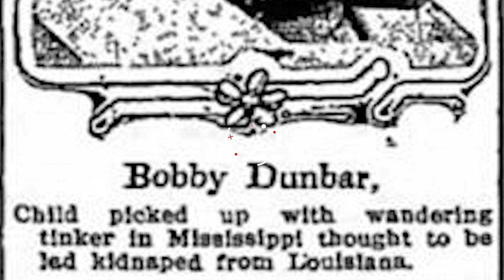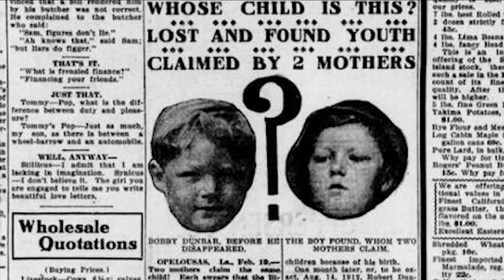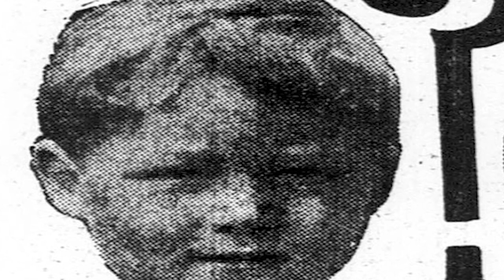Bobby Dunbar: The boy who VANISHED and came back as a NEW child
Bobby Dunbar vanished in 1912. His reappearance would lead to a custody battle, a possibly wrongly convicted man, and an incredible DNA test 90 years later. A young child goes missing, the whole country starts looking for him, and eventually, the family gets him back, only to realize that he wasn’t their kid after all. No, this isn’t the Invasion of the Body Snatchers or an episode of the Twilight Zone, but an actual event that happened in Louisiana in 1912 to the Dunbar family. And in the end, the truth was stranger than fiction.

Bobby Dunbar Goes Missing
On August 23, 1912, the Dunbars went on a day trip to Swayze Lake in Louisiana. As the family played in the water, suddenly little Bobby, only four years old, disappeared. Lessie and Percy Dunbar searched everywhere for their boy but were forced to call the authorities after their search turned up nothing.

The local police, and eventually the state police, began a statewide manhunt for the boy. They caught and dissected alligators and threw dynamite into the lake hoping it would eject the body from the water. None of their efforts turned up a body.

Then, eight months after Bobby’s disappearance, the Dunbars received good news — a boy matching Bobby’s description had been found in Mississippi. A man named William Cantwell Walters, a traveling handyman, had been seen with the boy. When authorities caught up with him, he claimed the boy was Charles Bruce Anderson, the illegitimate child of his brother and a woman who worked for his family named Julia Anderson. He claimed that the boy, who he referred to as Bruce, had been left in his care by Julia, while she left to go look for work. Many residents of the town backed Winter’s story up, but the police still arrested him and took the boy into custody.

At this point, the Dunbars were fully confident that the child was Bobby. He had returned home and acclimated well, was playing with his brothers, and showed signs of remembering things at the house. Because of this, Walters was convicted of kidnapping and spent two years in prison for his crime before his attorney appealed. Due to the cost of the first trial, the court declined to try him again instead of releasing him. Until the end of his life, he maintained his innocence in the case.

By now, it seems that everything was well and good. Bobby had been reunited with his family and was adjusting well. He grew up and got married, eventually having four children of his own before his death in 1966. Though he had been told of the events that had happened during his childhood, family members recounted that he always maintained that he knew who he was and that he was Bobby Dunbar.

In 2004, Bob Dunbar Jr., son of Bobby Dunbar, consented to a DNA test. His daughter, Margaret Dunbar Cutright had been investigating the events and wanted to prove once and for all that her grandfather was Bobby Dunbar. The DNA from Bob Dunbar Jr was compared to the DNA from his cousin, the son of Bobby Dunbar’s younger brother.

The test was conclusive: Bob Dunbar Jr. was not blood-related to any of the Dunbar family. The boy the Dunbars had claimed as Bobby Dunbar all those years ago, was, in fact, Bruce, son of Julia Anderson. The Anderson family was thrilled as they felt the test vindicated their claims. The Walters family as well was overjoyed, as the evidence exonerated the kidnapping claim against William.

As for the real Bobby Dunbar, his fate is still unknown. Margaret believes that the child fell into the lake and either drowned or was eaten by an alligator. Some journalists theorized that Lessie and Percy Dunbar had done something to their son and had used Bruce Anderson to cover their deeds.

Authorities claim that they found footprints leading away from the lake and that they heard claims from locals that a suspicious looking man had been seen carrying him away, but the rumors were never confirmed.

The mystery remains unsolved to this day.